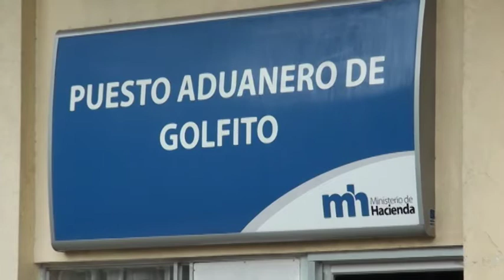Golfito ya cuenta con su propio inventario cultural